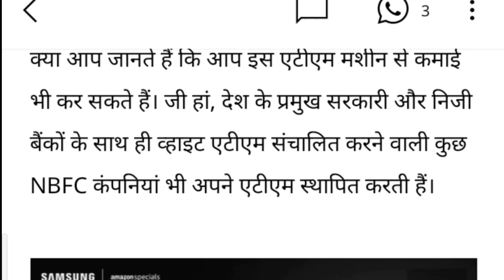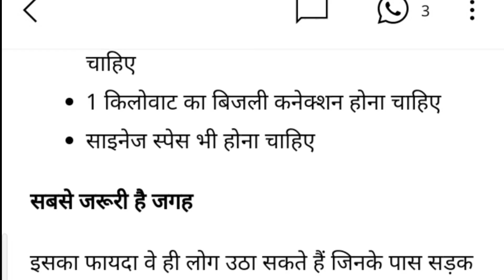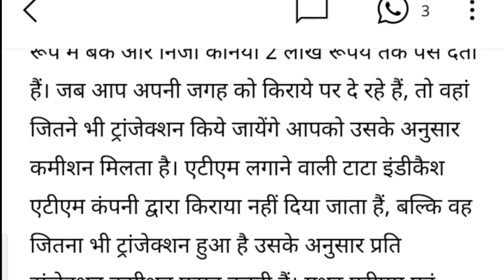घर पर ATM मशीन लगाकर हर महीने कर सकते हैं मोटी कमाई, जानिए घर बैठे कहां और कैसे करें अप्लाई